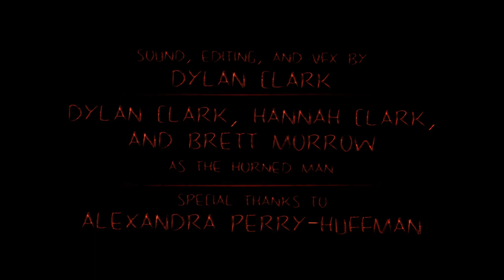GBB (Good, Bad, Blank Podcast) Episode 4: Interview With A Horror Film Maker - Featuring Dylan Clark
A long time in the making, I finally sat down with friends and a horror film maker. If you haven't seen Dylan's films, please go check them out and support him as he continues to make more. Since I'm going to school for cinematography, perhaps we may work together on a project in the future.